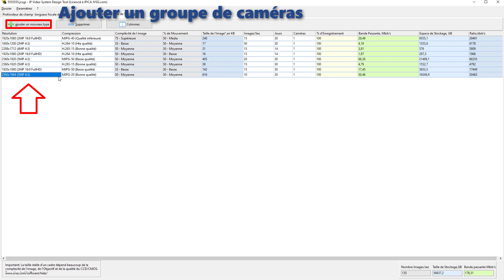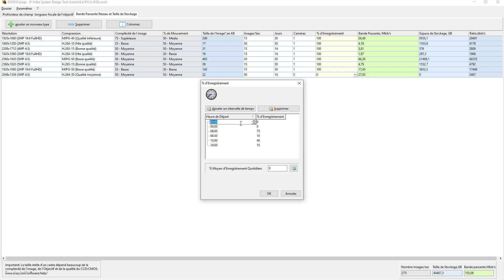Partie 5: Estimation de la bande passante et de l’espace de stockage.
Bienvenue à la 5 partie: еstimation de la bande passante et de l’espace de stockage. Avec cette vidéo, vous apprendrez comment concevoir un système de Vidéo surveillance avec IP Video System Design Tool.
Dans l’onglet « Bande passante et espace de stockage », vous pouvez estimer l’espace de stockage du disque requis pour stocker les archives vidéo et estimer la bande passante réseau requise pour les caméras.
Vous pouvez ajouter un groupe de caméras similaires et spécifier: résolution de la caméra, compression utilisée, nombre d’images par seconde, nombre de jours, le nombre de caméras, etc.